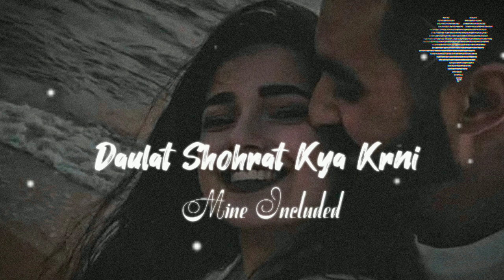Daulat Shohrat | (Slowed + Reverb) | Kailash Kher | Mine Included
Presenting (Slowed × Reverb) Version of Daulat Shohrat Kya Krni.

Credits:
Lofi ( Slowed +Reverb)
By - Saad Ali
Video Editing - Saad Ali
Present By -  Mine Included.

Song Credits
Song :  DAULAT Shohrat Kya Krni                                                                  Singer :  Kailash kher                                   Lyrics :  Kailash Kher.

Mine Included.